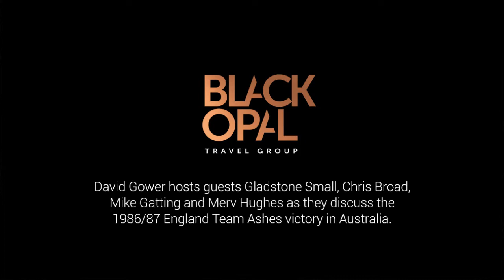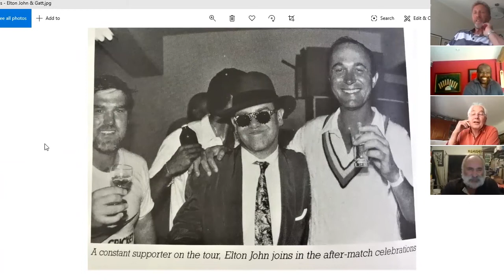Black Opal Travel Group At Home Social in Partnership with The Lord's Taverners 15th May 2020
David Gower hosts guests Gladstone Small, Chris Broad, Mike Gatting and Merv Hughes as they discuss the 1986/87 England Team Ashes victory in Australia.